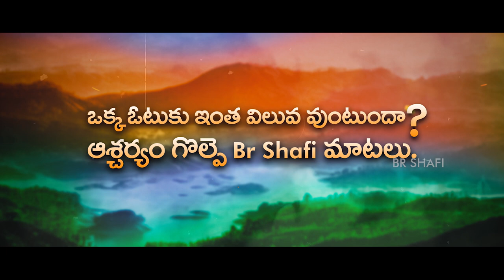Br Shafi || ఒక్క ఓటుకు ఇంత విలువ వుంటుందా ? ఆశ్చర్యం గొల్పె Br Shafi మాటలు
Master motivator
Br SHAFI